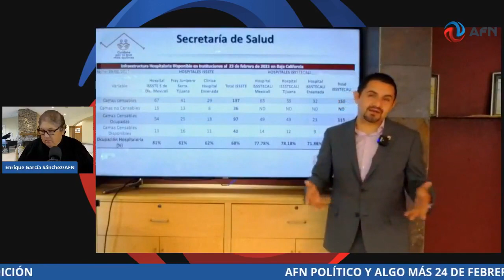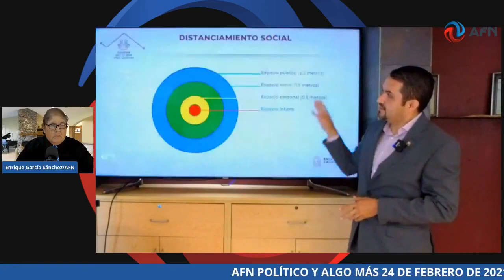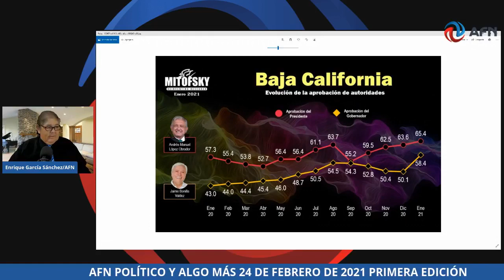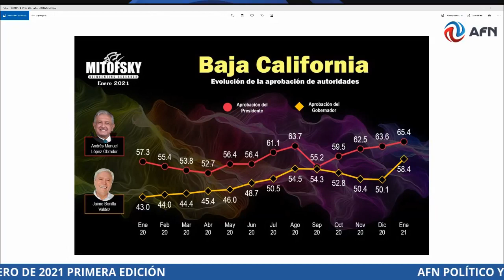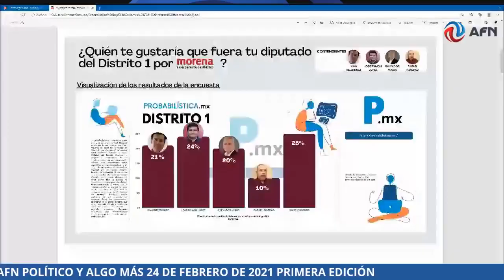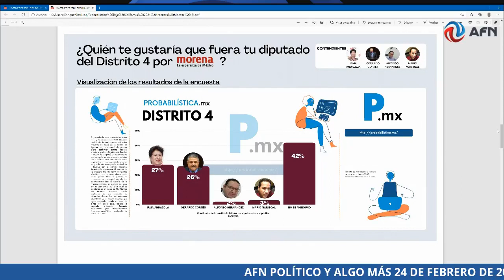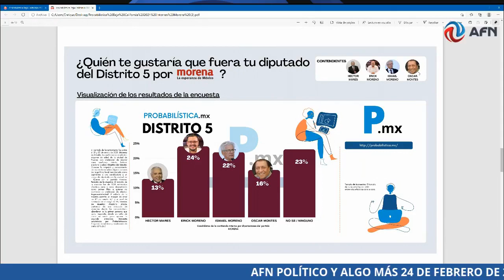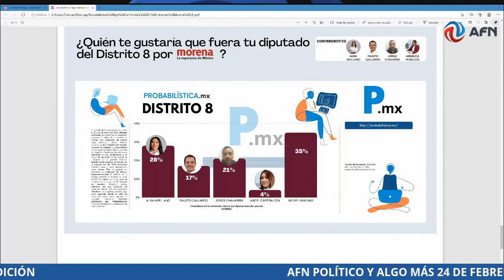AFN POLÍTICO Y ALGO MÁS 24 DE FEBRERO DE 2021 PRIMERA EDICIÓN